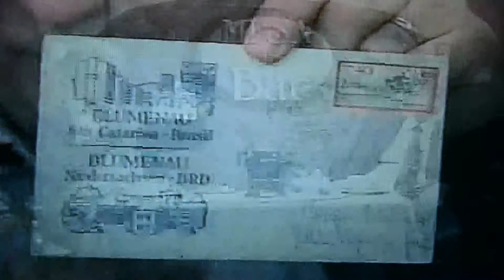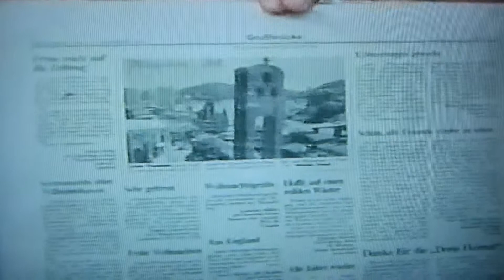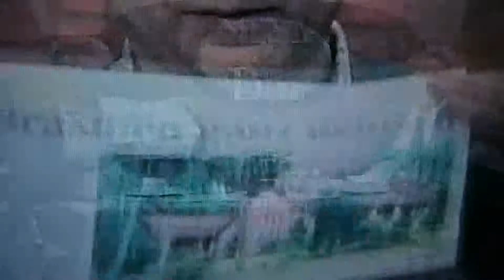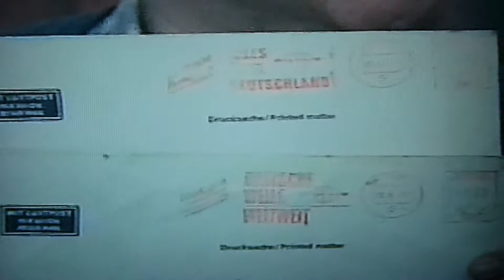Mesa de Bar TV Galega 23 09 01 03